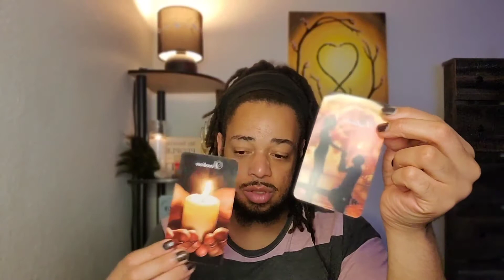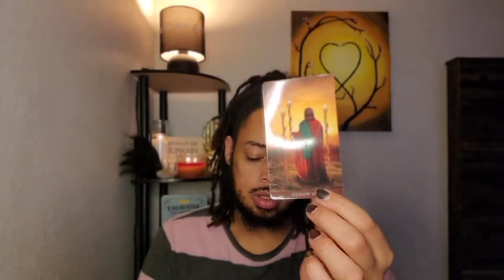To The VIRGO Lover ❤ "First Move On YOU!" - HOW Does Your VIRGO Feel? - October 2021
OR
Cash-app: $LuminantLibra